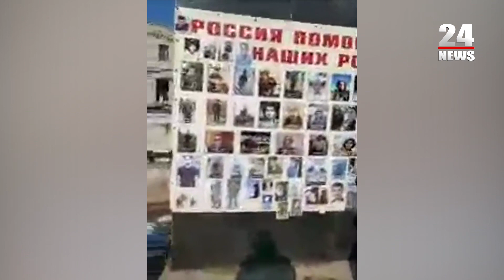3 օրում 6 մարմին են հանել. դիմում եմ Օնիկ Գասպարյանին, որ նոր տարածքների մասին ինֆորմացիա տան